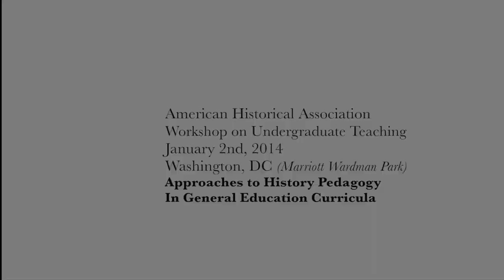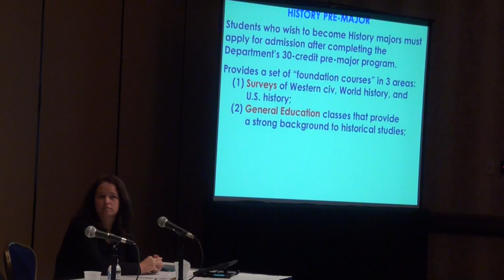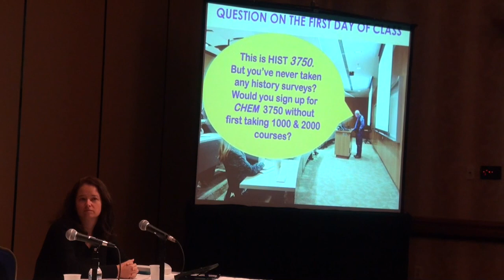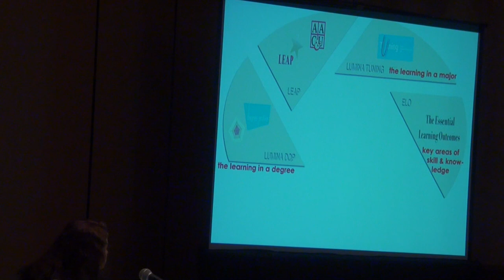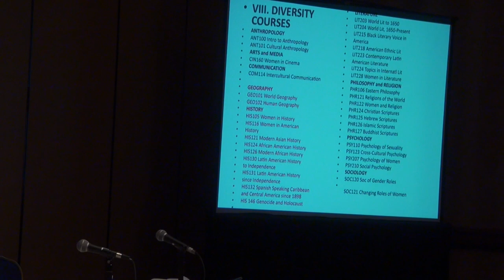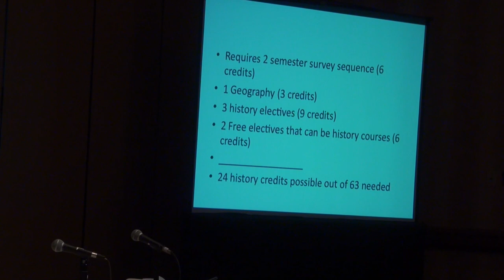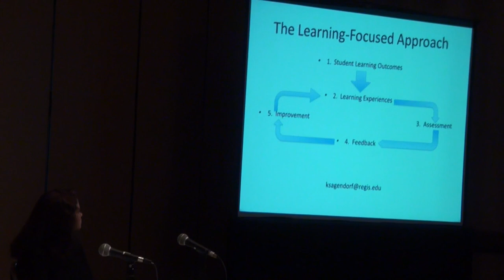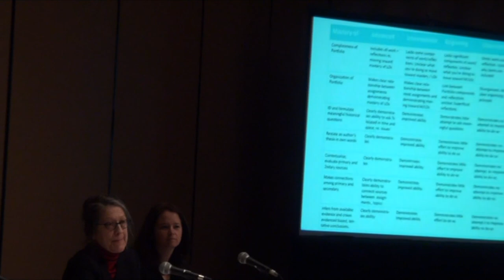2014 Annual Meeting - Workshop on Undergraduate Teaching: Approaches to History Pedagogy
"Approaches to History Pedagogy in General Education Curricula"

Thursday, January 2, 2014: 10:45 AM-11:30 AM
Virginia Suite (Marriott Wardman Park)

Chair: Nancy L. Quam-Wickham, California State University, Long Beach

Papers:

Developing a Pre-Major at Utah State University: What Is the Difference between Seeing History as a Social Science as Opposed to One of the Humanities? - Daniel J. McInerney, Utah State University; Norman L Jones, Utah State University

Progress Portfolios and Student-Centered Instruction - Gladys Frantz-Murphy, Regis University

Going beyond Gen Ed at the Associate's Level - Sarah Elizabeth Shurts, Bergen Community College